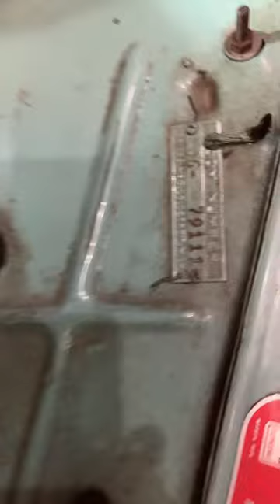1952 Plymouth Cranbrook base factory motor